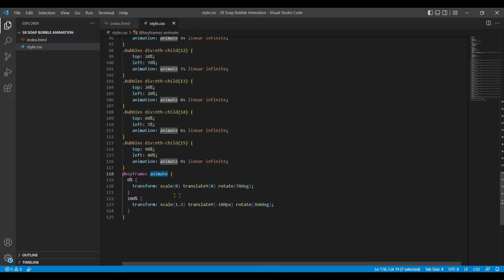Soap Bubbles Animation With Black Background Using HTML CSS Only | Keyframe Effects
In this video, you will learn how to create Soap Bubbles Animation With Black Background Using HTML CSS Only.

Source Code:-

Requirement:- Download the file from the below 👇 link, when you run the file always keep the internet connection ON because some animation does not work without the internet.